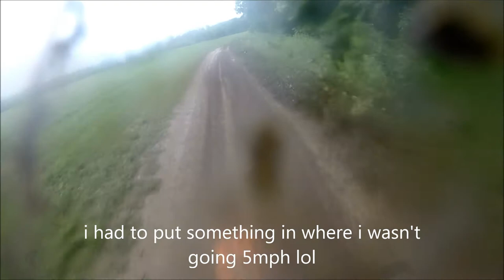Highlights & Fails - WNYOA Round 9 - Scooters 2014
WNYOA Round 9 - Scooters 2014

Rider #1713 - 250C+ Class (23+) - Highlights & Fails

Results:
8th out of 9 in class
160th out of 192 overall